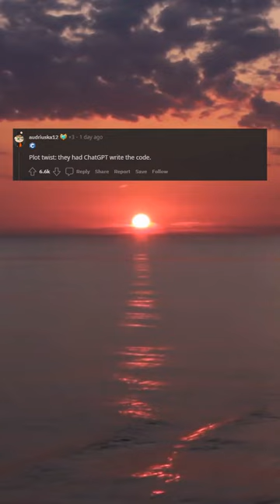Programmers Were So Preoccupied With Whether Or Not They Could, They Didn’t Stop To Think If They S